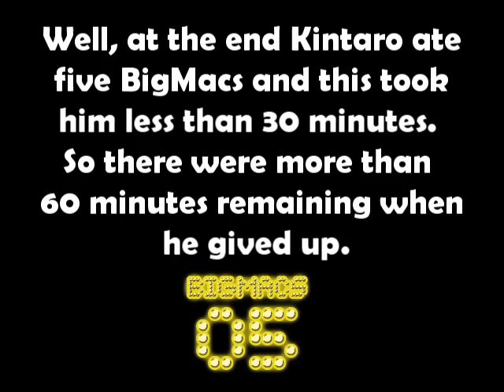Kintaro vs 10 BigMacs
Made by Firkin